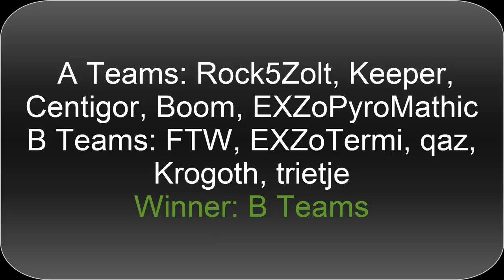Total Annihilation Escalation 71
Ha tetszett a like-ot és feliratkozók! :)